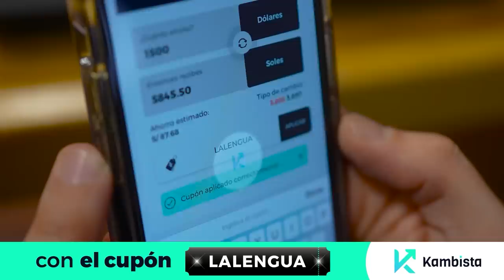EN ALGÚN MOMENTO ME ENEMISTÉ CON GONZALETE - Gonzalo Torres en La Lengua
Instagram de la tienda oficial: @lalengua.store